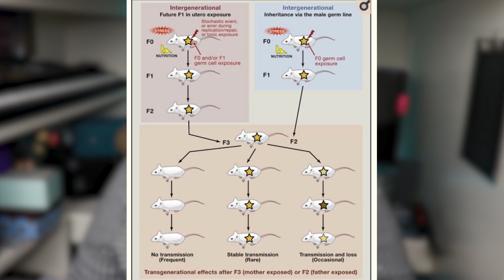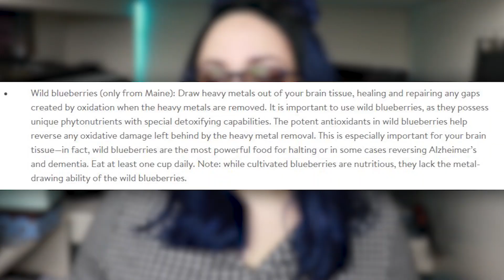Medical Medium/Anthony William's Pseudoscience About Autism Cause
I was made aware not too long ago about Anthony William, who is also known as the Medical Medium, when some people informed me, very confidently, that autism's cause was known, and it wasn't genetics. So, today, I'm looking into the specific claim made that we have ancestral residual mercury that's affecting our brains and causing autism, and then looking at the protocol William has developed to supposedly fix this problem.

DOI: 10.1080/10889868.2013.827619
International Journal of Pharmacology & Biological Sciences. Apr2012, Vol. 6 Issue 1, p57-62. 6p.